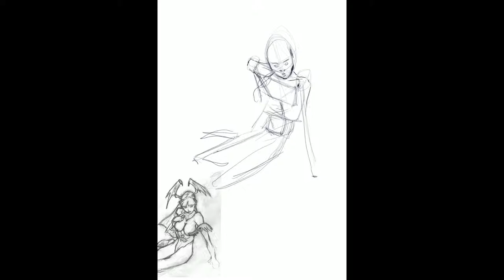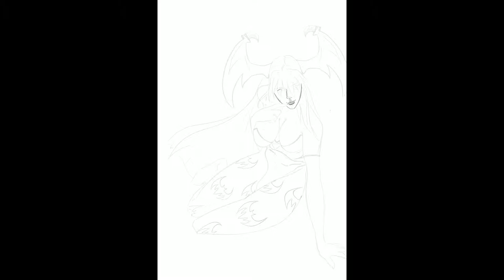Morrigan Drawing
Morrigan line work.